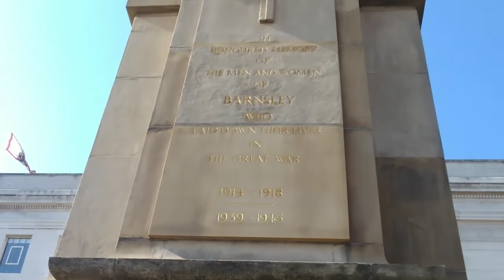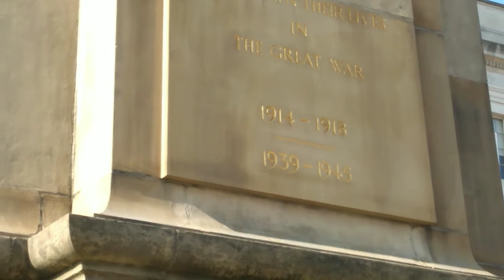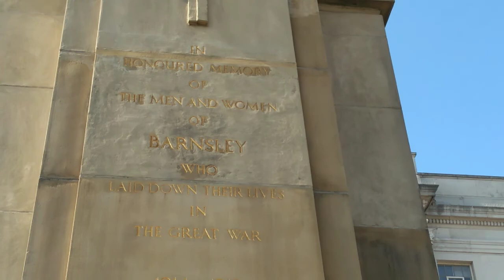War In Ukraine, God Bless Ukraine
War In The Ukraine Russia invade Ukraine. we are all thinking about the people of Ukraine hope soon The Crazy War stop Poor people, God bless Ukraine. 🥰 God Bless Russia